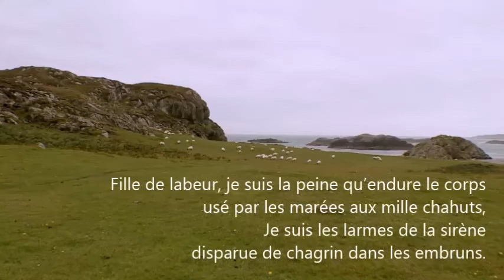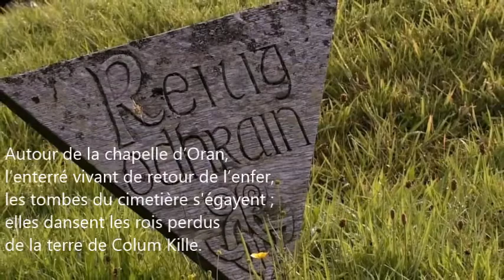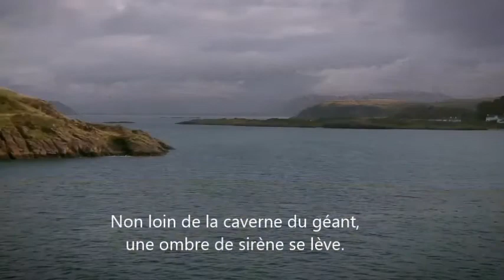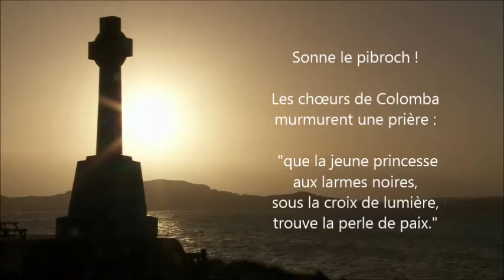HARP & FLUTE from Iona, Lament for a child: Sarah LE VOT [1977-2017]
Music from INCANTATION,  The Harp & the Swan, 1997, éd. SM - Gérard Le Vot, électroharpe glv, flûte Eric Montbel